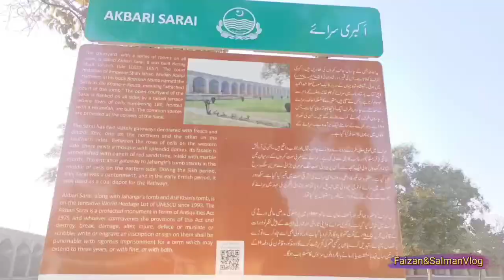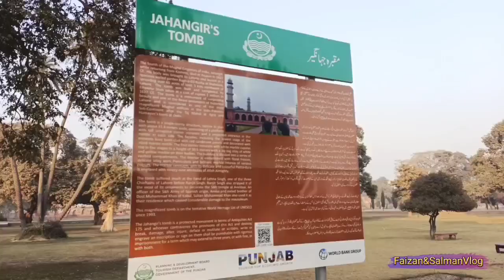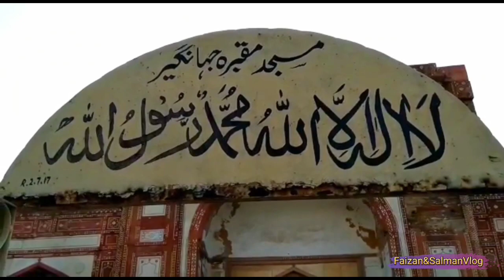Secret Journey Of Jahangeer Tomb | مقبرہ جہانگیر Mughal Empire UNESCO World Heritage.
To describe Jahangir's Tomb as exquisite is an
understatement. The monument, located in the heart of
Lahore is considered to be the most beautiful Mughal
building after the TajMahal
The Tomb of Jahangir (iLa åyäa) is a 17th-century
mausoleum built for the Mughal Emperor Jahangir. The
mausoleum dates from 1637, and is located in Shahdara Bagh in Lahore, Punjab, Pakistan, along the banks of the Ravi River. The site is famous for its interiors that are extensively embellished with frescoes and marble, and its
exterior that is richly decorated with pietra dura. The tomb,
along with the adjacent Akbari Sarai and the Tomb of Asif
Khan, are part of an ensemble currently on the tentative
list for UNESCO World Heritage status.

جہانگیر کے مقبرے کو شاندار قرار دینا ایک معمولی بات ہے ۔لاہور کے قلب میں واقع یادگار کو تاج محل کے بعد مغلوں کی سب سے خوبصورت عمارت سمجھا جاتا ہے💎